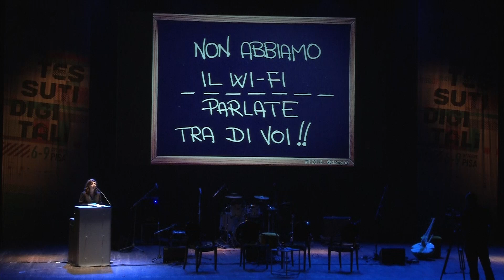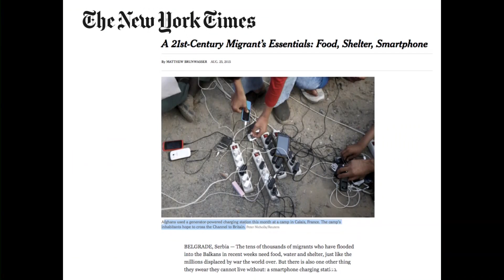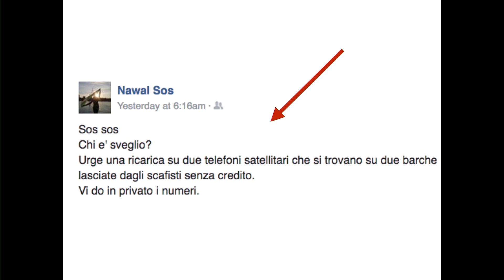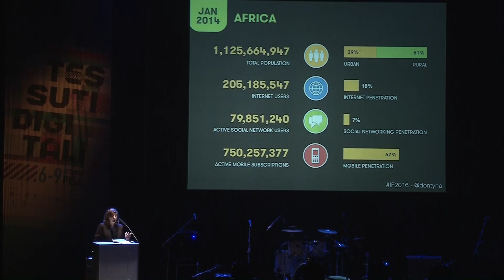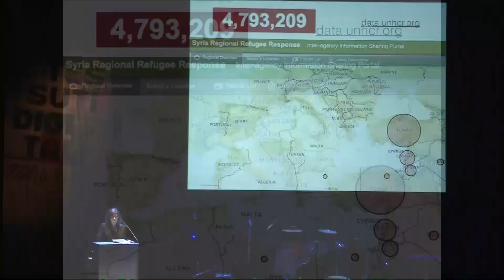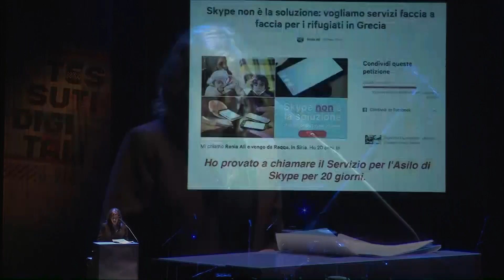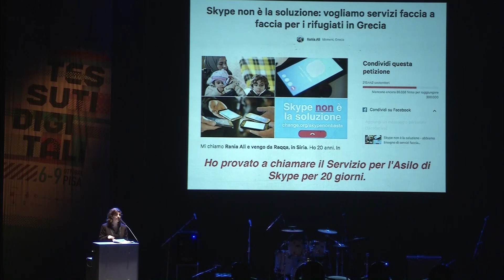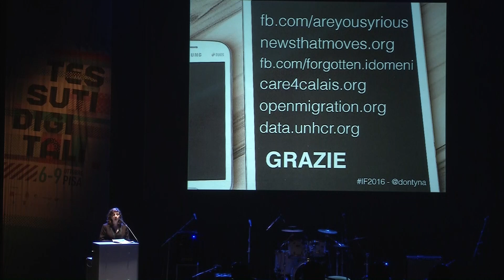Donata Columbro - Perché parlare di migranti a IF? - (e)migranti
Internet Festival 2016 - Perchè parlare di migranti dove si parla di Internet e tecnologia? A if2016 Donata Columbro ci spiega come la tecnologia è utilizzata in molti modi e spesso non facilmente immaginabili per chi vive in paesi non occidentali e per chi si sposta dal proprio paese in cerca di una vita migliore.
Alcune volte ricaricare il cellulare e avere connessione può essere una questione di vita o di morte.